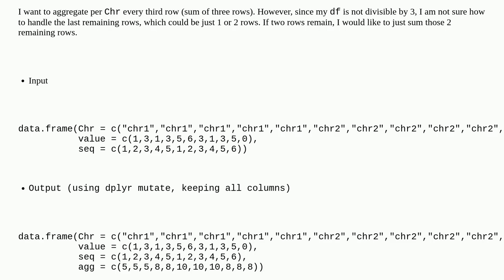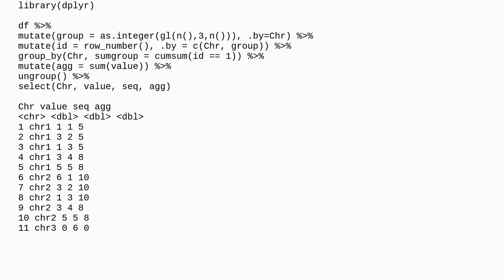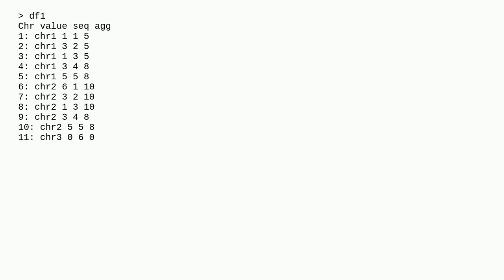Aggregate column - how to handle uneven dataframe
A special thanks goes out to the community

  dataframe r dplyr